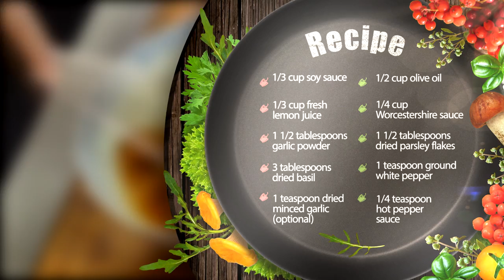Cooking TV Show with Chef FTM